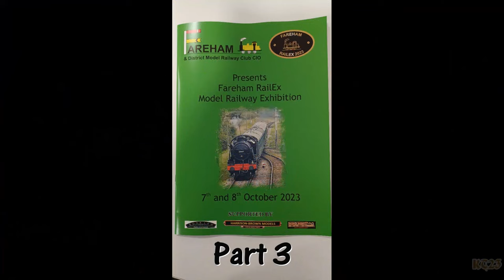Fareham RailEx 2023 Part 3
More gauges and locations feature in Part 3 of my visit to Fareham RailEx 2023.  Many thanks to the organisers and exhibitors for an enjoyable few hours.
Featured in Part 3:
00:00  Fareham RailEx 2023 Part 3 Intro
00:19  Stedham Mill - 3mm scale - Paul Hopkins, Bognor Regis MRC
04:00  Fairhaven Town - 0 gauge - Fareham & District MRC
08:18  Lochty - EM gauge - Andy Cundick
12:02  Dobris - H0 gauge - Ian Lamkin
16:30  'K' Street Yard - H0 gauge - Eric Cains, Carshalton & Sutton MRC
19:47  Freem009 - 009 gauge - Freem009
24:10  Brighton East - EM gauge - David Smith
26:45  Nett Brucke - N gauge - Chris Peters